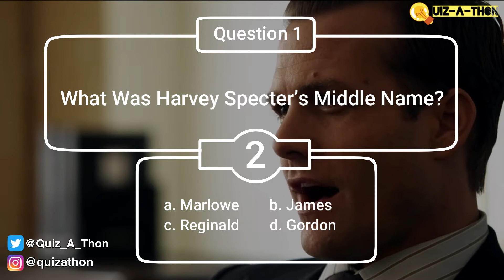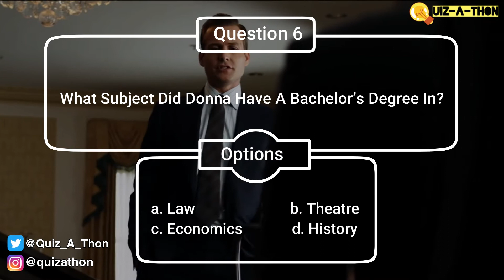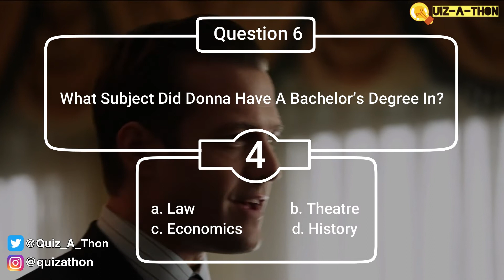Suits 10th Anniversary Quiz: How Well Do You Remember The Legal Drama TV Series?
10 years ago, on June 23rd 2011, a small legal drama show by the name of Suits premiered on the USA Network. The show revolved around characters who were employees of a corporate legal firm in New York. These characters were played by actors, who at that point in their careers, were lesser known actors. However, by the time the the show ended its run, these actors had become much beloved household names. And it wasn't just the actors who became a household name. Characters such as Mike Ross, Harvey Specter, Louis Litt, Rachel Zane, Donna Paulsen and Jessica Pearson became well known (to people who had never even watched the show) for their iconic quotes throughout the nine seasons of the show.

Suits may have started out as a small legal drama show, but by the time it ended it had already started a cultural revolution by inspiring younger audience to want to become lawyers by making corporate lawyers look cool. So join us as we celebrate the 10th birthday or anniversary (whatever you may want to call it) of this much beloved show by taking part in this Suits 10th Anniversary Quiz.

We at Quiz-A-Thon Entertainment strive to provide our viewers with the highest quality Quiz and News contents from the world of entertainment.